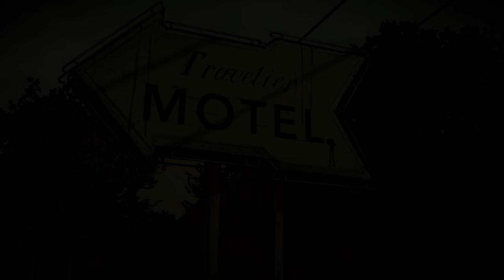The Walking Dead Collection } part 3 - Xbox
TWD Telltale game series season 1 part 3